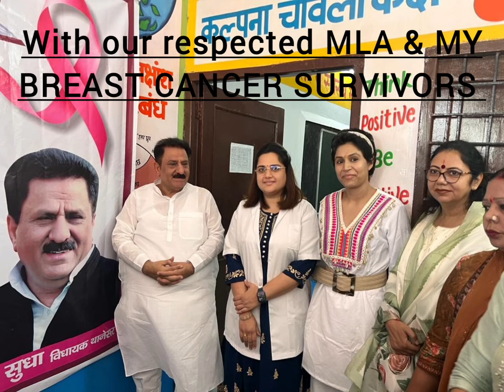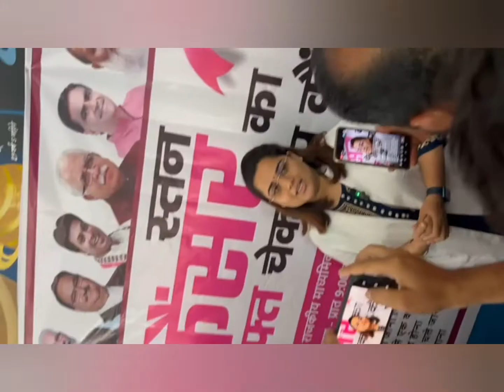Breast Cancer Awareness Month. Dr Saloni Manchanda. Breast Surgeon & Breast Diseases Specialist